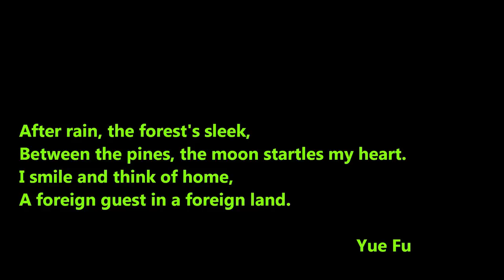Universal Wood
At the recent World Expo held in Shangai, the "first universal exhibition to be held in a developing country", wood has been widely showcased: as state-of-the-art architecture, as infrastructure jewel, as ancient articrafts and manufacts displayed within the pavilions (often made of wood). As a material naturally adapted to design our environment, wood takes our future by the hand, bringing forward our fundamental values and traditions.
Together with the Government of India, FAO is organizing an international event aiming to celebrate "Rediscovering Wood: The Key to a Sustainable Future" and it will be held later this year. Designers, Architects, Experts and Technicians are all invited to gather together and re-discover wood's character, its protean quality, versatility, durability.